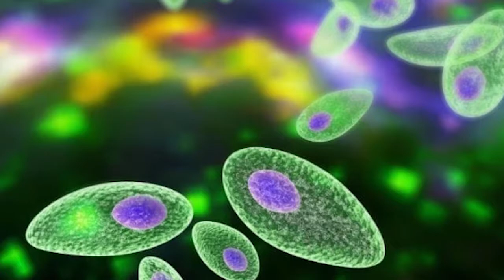Consejos para evitar el contagio de toxoplasmosis en el embarazo